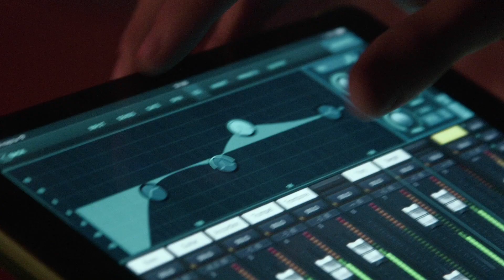Syndromet Sportlovsstudion avsnitt 2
Idag möter vi kulturprofilen Astrid Selling och musikalisk gäst är Ebba Kalaitzis.